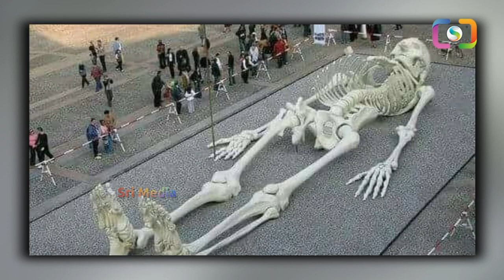మన దేశంలో బయటపడ్డ 32 అడుగుల హనుమాన్ అస్తిపంజరం | Lord Hanuman 32 feet skeleton | TSM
WATCH : మన దేశంలో బయటపడ్డ 32 అడుగుల హనుమాన్ అస్తిపంజరం | Lord Hanuman 32 feet skeleton | TSM